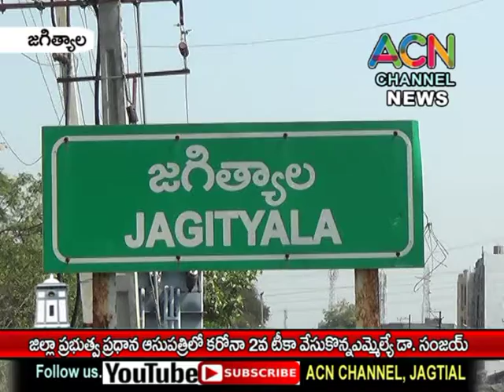జగిత్యాల జిల్లా ప్రభుత్వ ప్రధాన ఆసుపత్రిలో కరోనా - 2 వ టీకా వేసుకున్న ఎమ్మెల్యే డా. సంజయ్